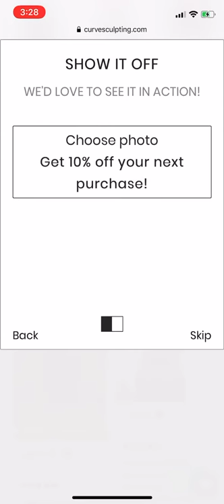HOW TO UPLOAD YOUR PHOTO REVIEW TO OUR WEBSITE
Want the perfect body curves, figure hugging waist ? Look no further.. Our "Curve Sculpting" Waist trainer is the answer!

Model is wearing size XS Curve Sculpting waist trainer

Curves Sculpting has revolutionized the waist trainer with a design that moulds perfectly to the body. Made from a super comfortable latex with a cotton lining, the waist trainer will flatten the stomach, while accentuating your waist, hips and bust.

Made out of natural latex, so it hugs to your body, and the inside is made with cotton so it’s soft on the skin. The waist trainer I’ve created, its shaped curves at the top, so it doesn’t push your bust up so high, and it’s designed to also covers the top and bottom pouch on your tummy.

• ABOUT•

Curve Sculpting is a trusted Australia brand. Selling the world-renowned popular waist trainer and shapewears.

Due to the high demand for this brand in Australia for renowned design, it made sense to give clients the opportunity to purchase the waist trainer and shapewears from an AU country with confidence and the comforting knowledge that the product will be delivered quickly and efficiently.

Curve Sculpting will be renowned for our service to you. Ensuring customer focus service. And a secured website for payments.